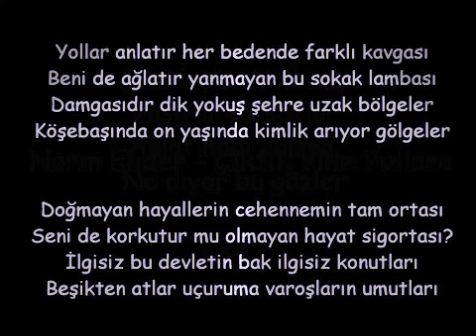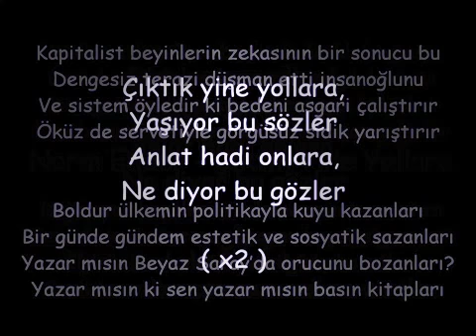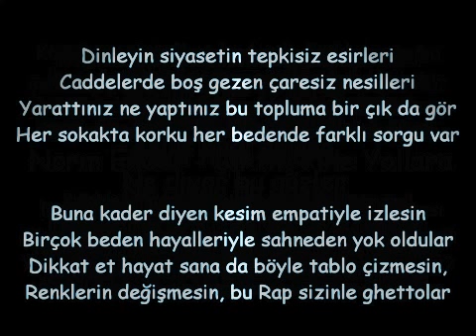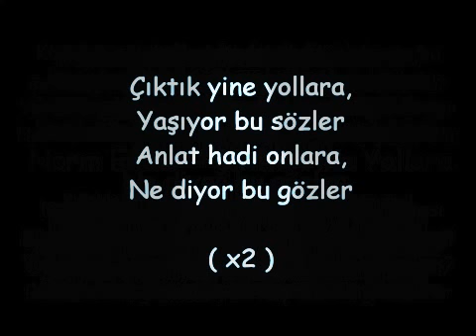7 Mayıs 2017